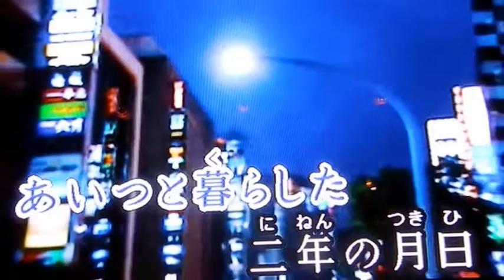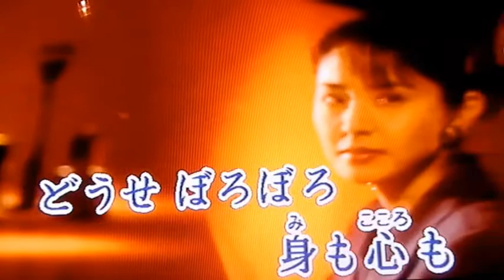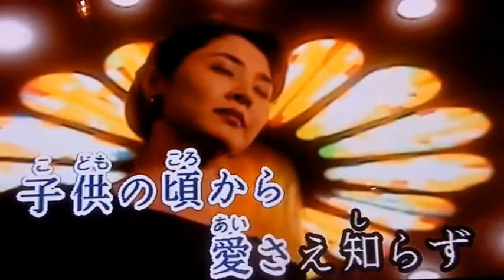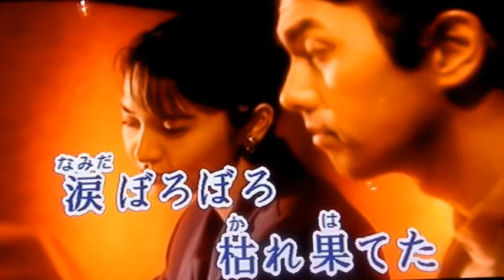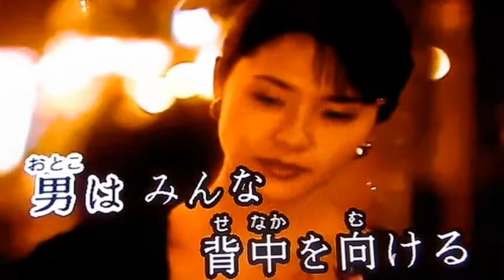シャドーフェイス-杉本真人(唄-鄭國澤)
2018/01/02 高雄市大响可拉屋